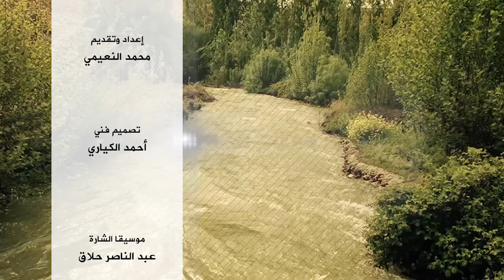نوافذ دمشقية (65): برزة يودع آخر دفعات مهجريه.. و"صرخة معتقل" تدوي في عرض مسرحي بالغوطة الشرقية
ضيفا الحلقة:
- وسام المقري - ناشط إغاثي.
- منصور أبو الخير - مراسل حلب اليوم - الغوطة الشرقية.
وعلى التردد: 11595 عمودي، الترميز 27500 ، معامل التصحيح 3/4